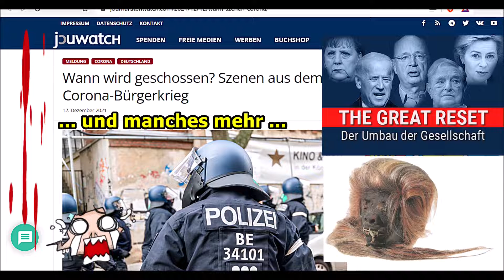„Gewalt, Gewalt,Gewalt, Repression, Repression, usw.!!!“ ...